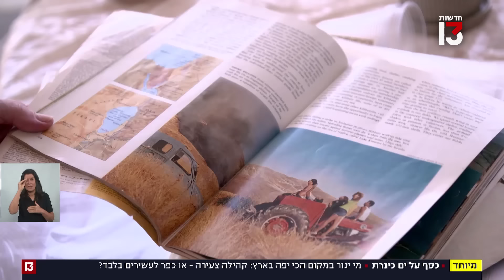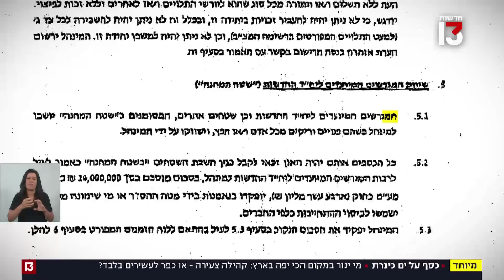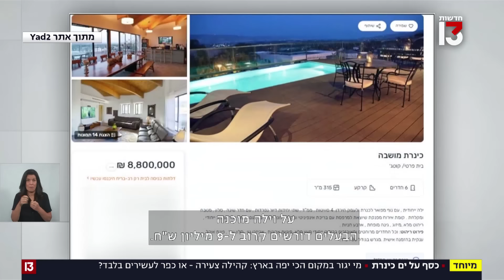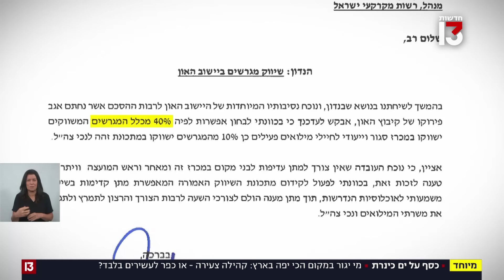כסף על ים כינרת: קרב הנדל"ן במקום הכי יפה בארץ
מי יזכו לבנות את ביתם על שפת הכינרת? זו השאלה שעומדת במוקד המאבק בקיבוץ "האון". המדינה מעוניינת למכור 250 מגרשים לכל המרבה במחיר, התושבים מזהירים מכפר נופש לעשירים - ודורשים להגריל את הקרקע בין משפחות צעירות. אז מה חשוב יותר: הקמת קהילה חדשה בצפון - או הכנסות לקופת האוצר?